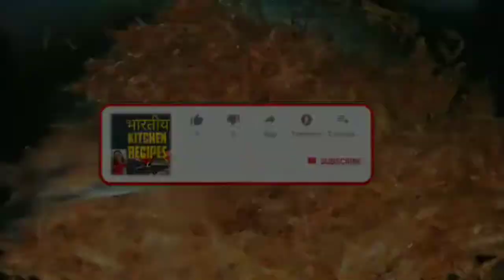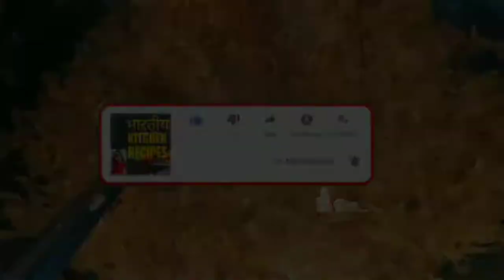बिना मावा बिना शककर सिर्फ दो चीजो से बनाए गाजर का इतना सवादिषट हलवा कि उगलियाँ चाटते रह जाएगें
Hello guys🙋‍♀

I'm pari here,  Today im going to share a very special and different Recipe of Gajar ka Halva hope you like this recipe.

Ingredients

Gajar
Milk
Jeggery
Elaichi powder
Ghee
Some dry fruits

Thanks ❤
Keep supporting 🙏